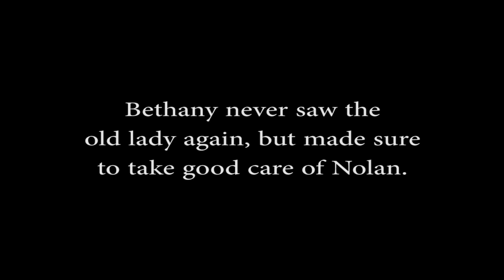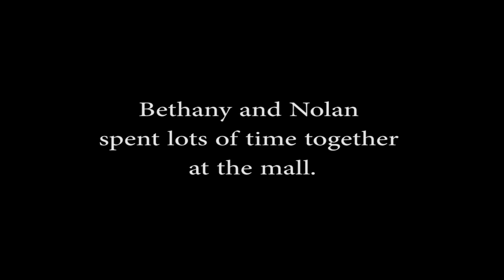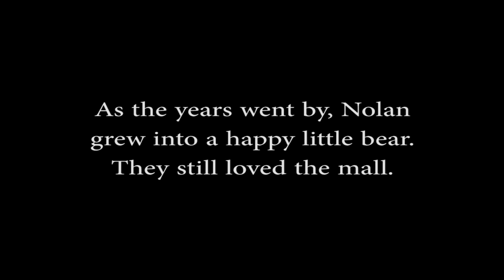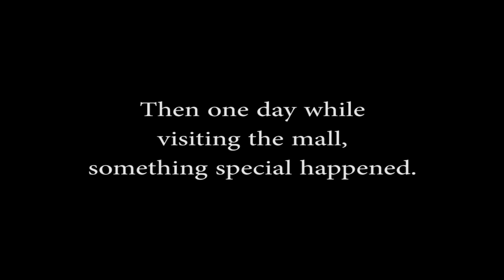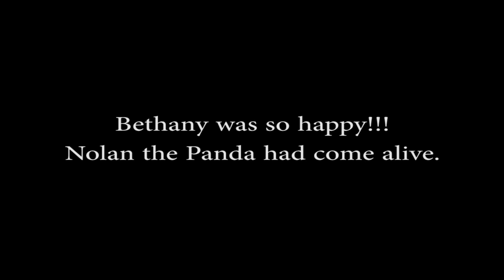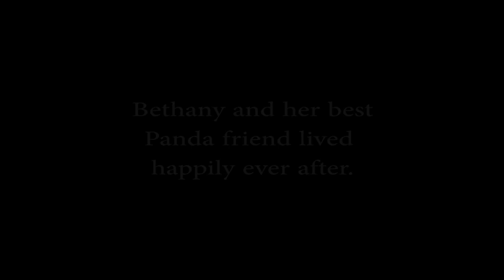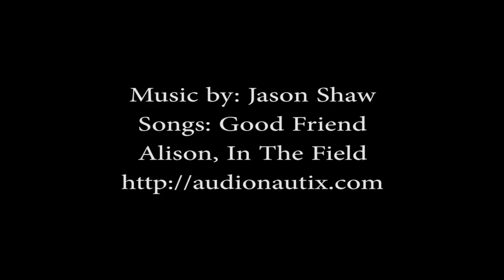Bethany's Teddy Bear Comes To Life! | TruthPlusDare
Truth: Do you have or have you had a crush on anyone?
Dare: Take a stuffed animal to the mall and act like it's a kid.

Welcome to TruthPlusDare, Presented by BRATAYLEY

Every week, we take one truth and one Dare, from YOU the viewer. Then WE each answer the truth and complete the Dare.

Make sure you send your TRUTH question and DARE videos

|Monday|
"MONDAY VIEWER VIDEO" and
Caleb | 11 | USA

|Tuesday|
Audrey | 10 | USA

|Wednesday|
Paige | 10 | USA

|Thursday|
Megan | 16 | UK

|Friday|
Carly | 14 | USA

|Saturday|
Katelyn | 15 | USA

|Sunday|
Bethany | 9 | Canada